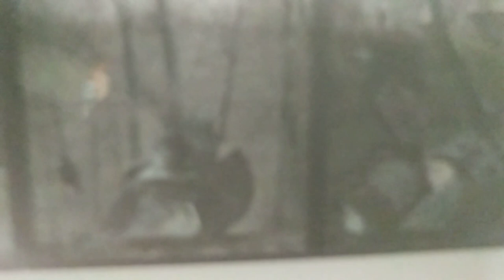Kashmir at Kochi Biennale | Veer Munshi | Gargi Raina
Kashmir at Kochi Biennale. 2019.

There was electric cut and this is how it went.